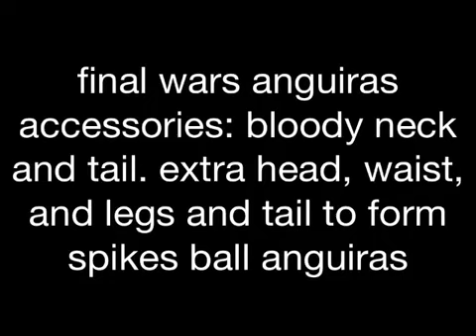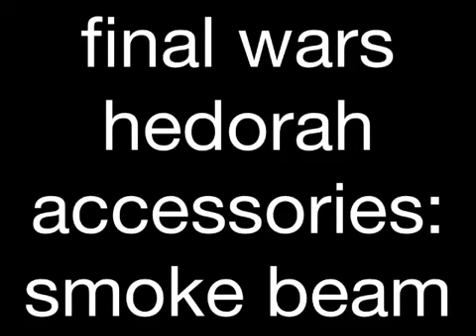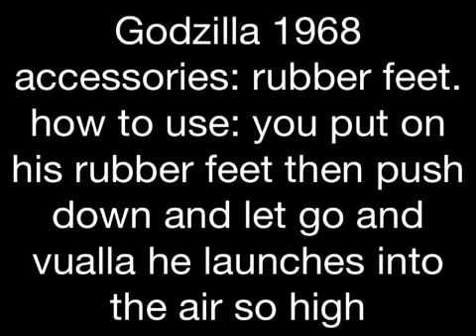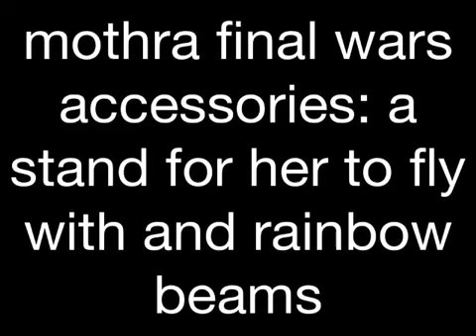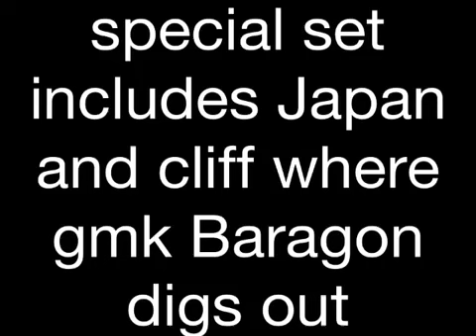Sh monsterarts figures I want part two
Enjoy and sorry on the second sing you might wanna turn up the volume.